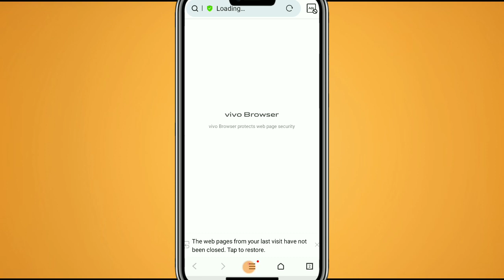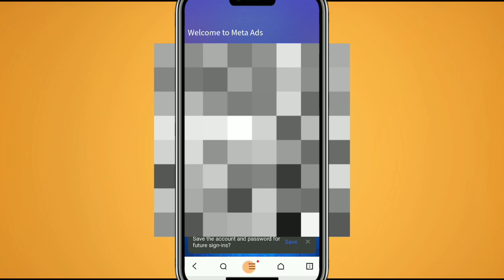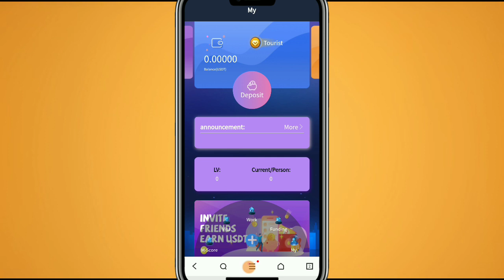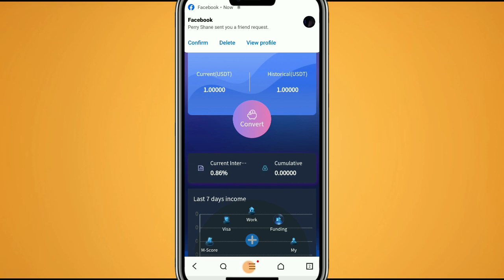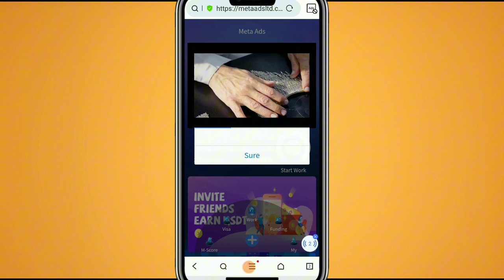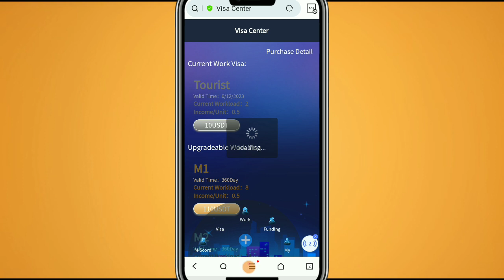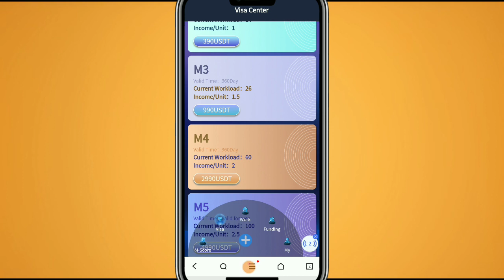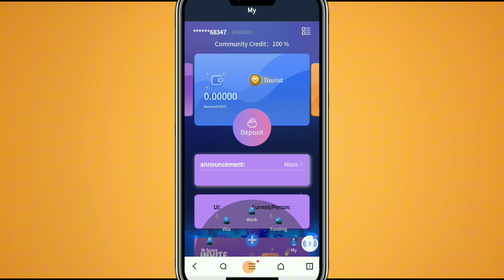PAANO KUMITA NG PERA/DOLLAR ARAW ARAW || MANUNUOD LANG KIKITA KANA || SURELY FREE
Pwede kang kumita ng hangang 1-4990 USDT sa panonood lang ng 15-20 sec na ADS. pwede agad i withdraw 100% Legit.

Just watch and hope you enjoy!